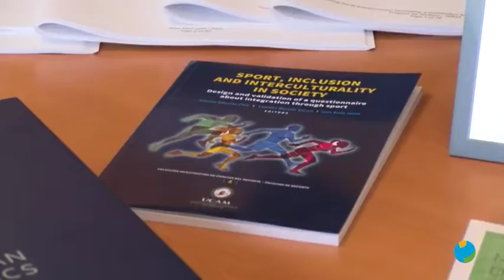11/10/2019 La UCAM da un impulso a la actividad científica a través de todas sus facultades